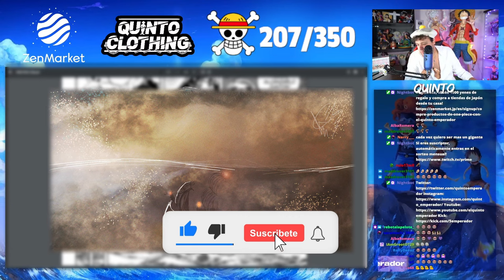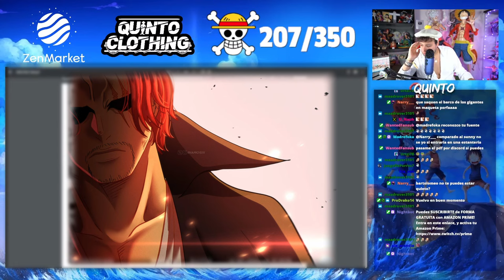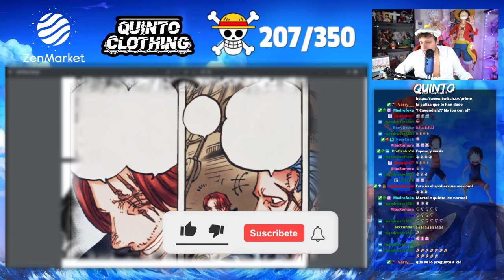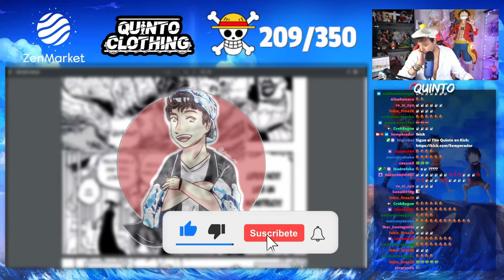¿ODA A DÓNDE NOS LLEVAS? - REACCIÓN ONE PIECE 1126